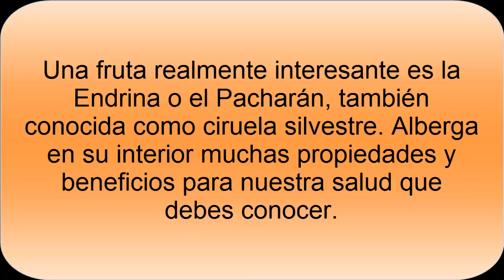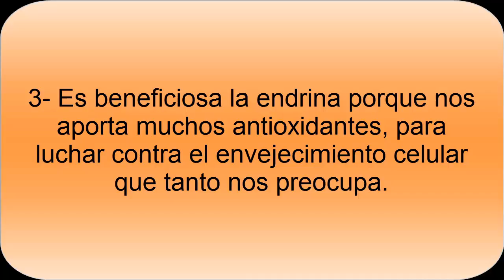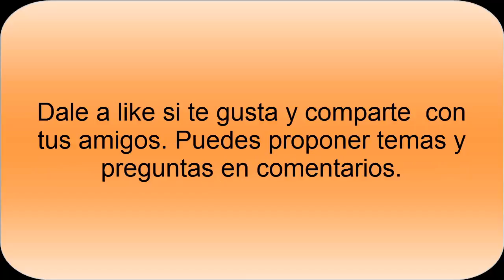Beneficios de la Endrina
Beneficios de la Endrina. La endrina se la conoce como Pacharán y aporta muchos beneficios para la salud, como excelente vitamina C, antioxidantes, además de tener acción antibacteriana.